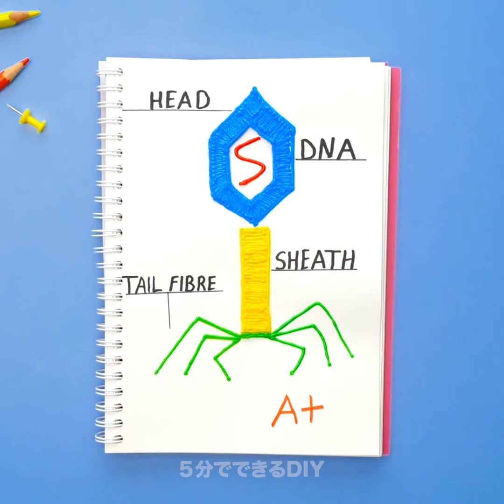３Dペンんでこんな事ができちゃう！？３Dペンを使ったクラフト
00:04 3Dペンイアフォン
03:31 DIY 3D ペンサングラス
05:13 ３Dペンを使ったマグカップの直し方
06:43 壁の直し方
08:00 DIYコーヒースリーブ